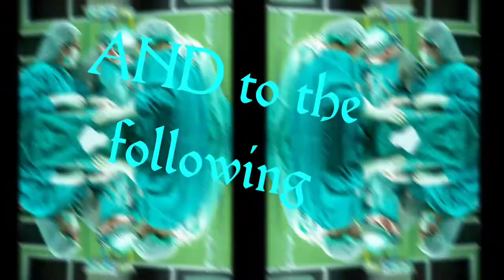Thanks 😊 to ALL essential workers l Karl's commentary l Food & health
Here is my cmpilation video THANKING ALL essenial workers for what THEY DO and CONTINUE to do while SACRFICING themselves being on thefront lines. This was created on my Android tablet with My Movie app and edited with Film Maker Pro,